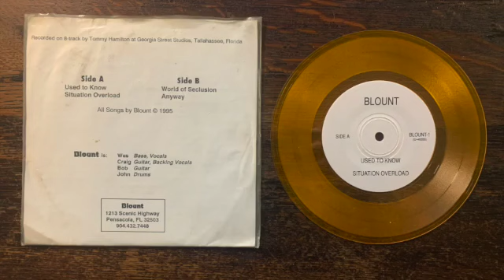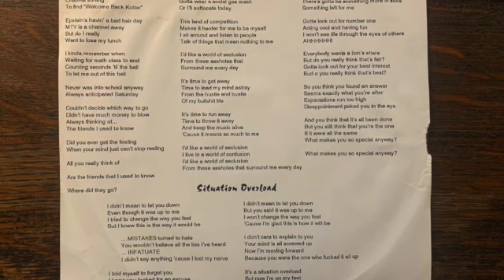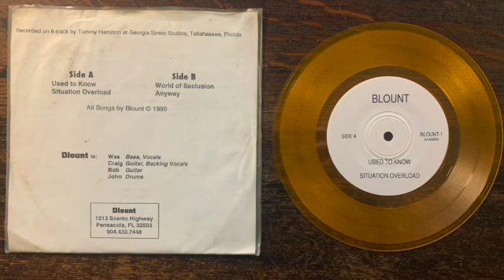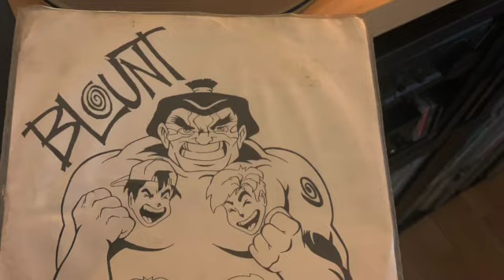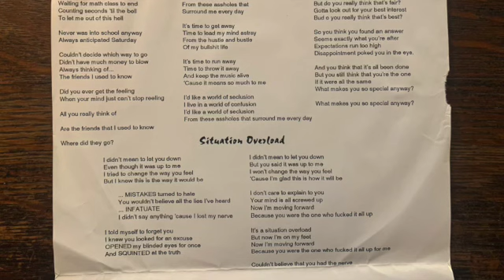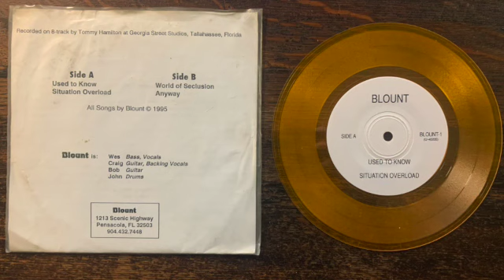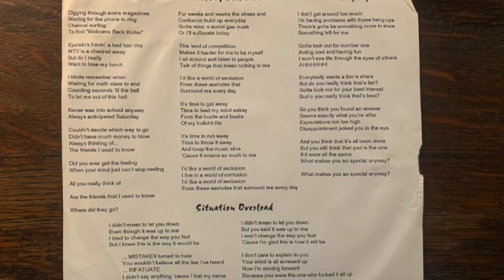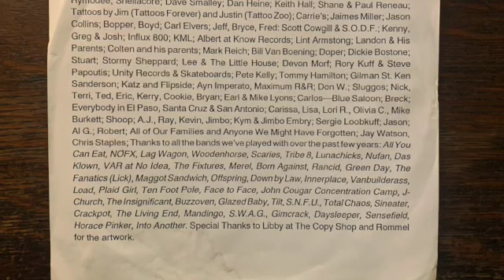Blount - Self Titled 7" 1995 [[Florida Skatepunk / Melodic Punk]] Full Album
Blount ruled! A Skatepunk band from Pensacola, Florida who was active from about 1992ish - 1997ish and was signed to Fearless Records.

This 1995 self released EP contains 4 early versions of songs that were re-recorded for the Trauma LP.

A1  Used To Know (00:00)
A2  Situation Overload (01:42)
B1  World Of Seclusion (03:49)
B2  Anyway (06:07)